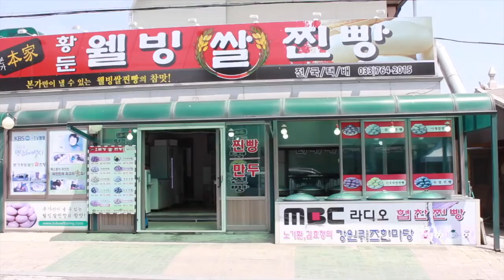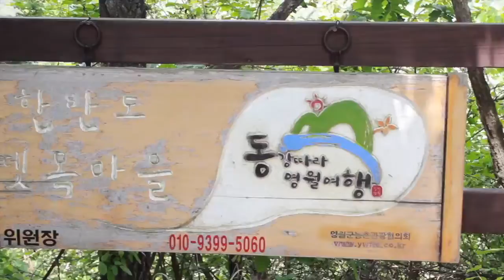TRAVEL SOUTH KOREA l Check Out Yeongwol County & Maybe Go Fishing?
If you want to check out some cool places in South Korea, check out this video!